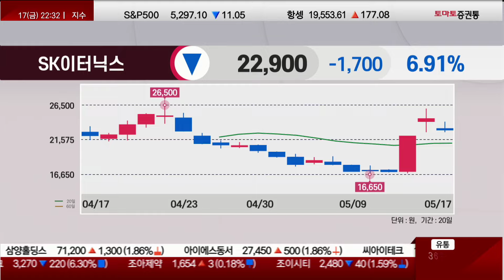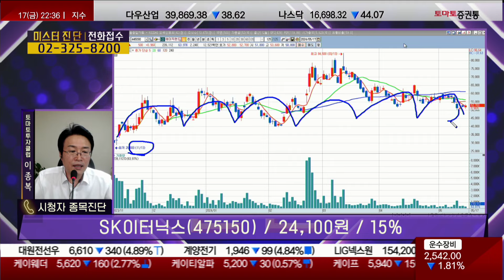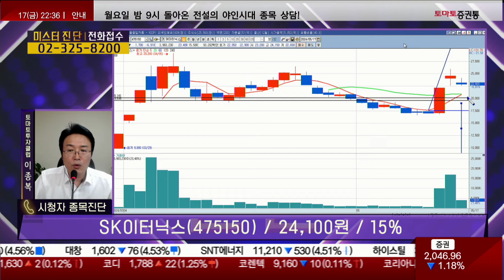위험한 신규 상장주 / SK이터닉스(475150) [이종복 전문가_미스터진단]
📌 나만 알고 싶은🙈 쩜상 시크릿💡

- 개장 시황
- 급등주 분석